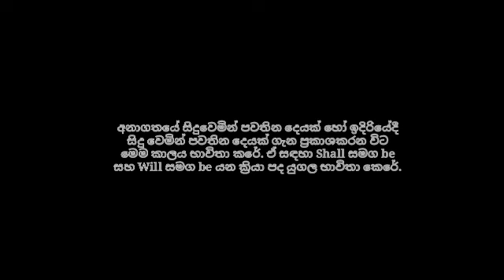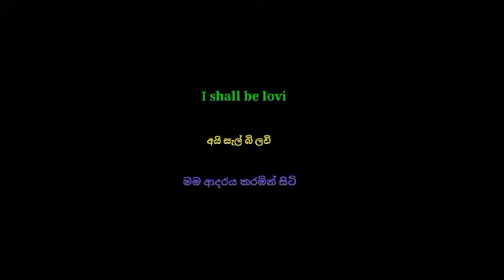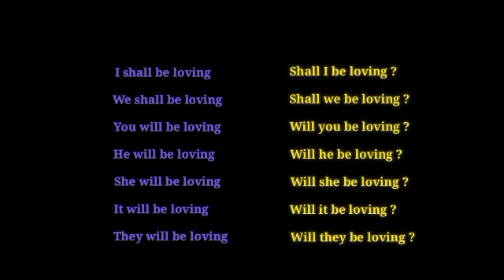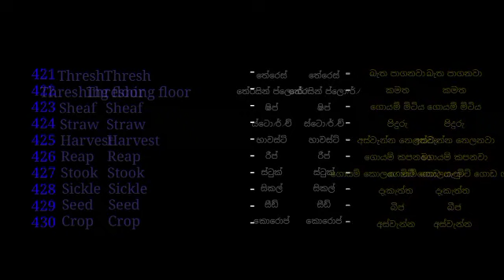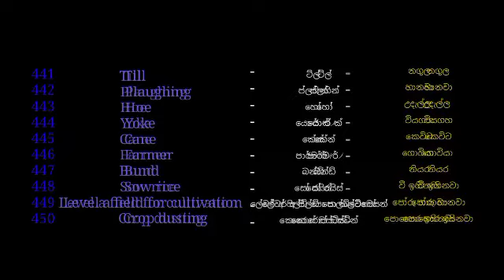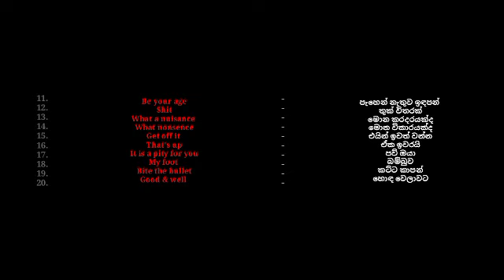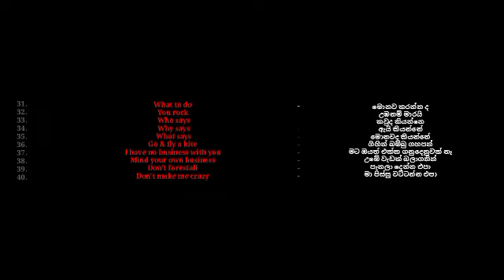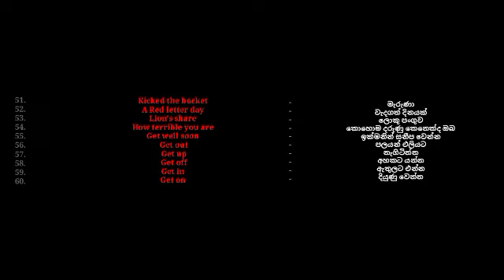Volume 19 -EASY WAY TO LEARN ENGLISH FOR ALL - SANDU ENGLISH ACADEMY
Learn English from Sinhala.Simple and easy way to learn English for anybody. To learn English as total free, Please subscribe 'SEA , Channel and join with us, More than hundred volumes create under between 15th - 30th minutes that contain with more than 5000 words , dialogues, movies dialogues, word & verbs patterns, tenses, and ...etc. SEA will carry you step by step from bottom to top then join with us and please share and join your Friends.
SEA - Sri Lanka
සිංහලෙන් ඉංග්රීසි(English) ඉගෙන ගන්න.ලොකු කුඩා සෑම කෙනෙකුටම පහසුවෙන් ඉතා සරලව ඔබට නොමිලේම ඉගෙන ගැනීමට දැන් අවකාශ ඇත.ඒ සඳහා SEA Subscribe කර අප හා එක් වන්න.විනාඩි 15 ත් 30 ත් අතර කාලයකට යටත්ව නිර්මාණය වන වෙළුම් 100 යකට අධික පාඩම් හරහා ඔබේ දැනුම වර්ධනය කිරීමට  Sandu English Academy සූදානම්.
දෙබස්, වාක්යය රටා(Sentences Patterns), චිත්රපටි(Movies) දෙබස්, 5000 අධික වචන මාලාවන් සමග විවිධ ක්රියාමාර්ග(Activities)) ආදියෙන් දැනුම වර්ධනය කිරීමේන් ඔබව අඩියෙන් අඩිය ඉහළට ඔසවා තබන්නෙමු.එන්න අප හා එකතු වන්න.ඔබගේ සමීපතමයනුත් සහා සම්බන්ධ කරගන්න.
ඔබට ජය වේවා!
SEA - Sri Lanka